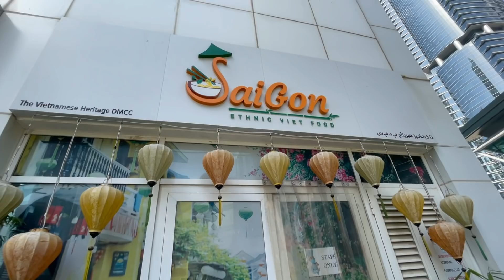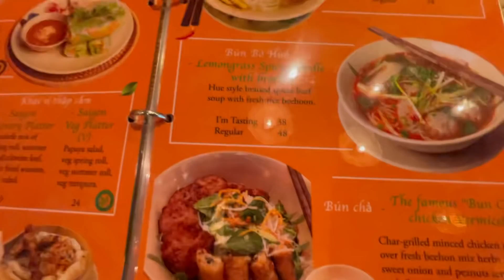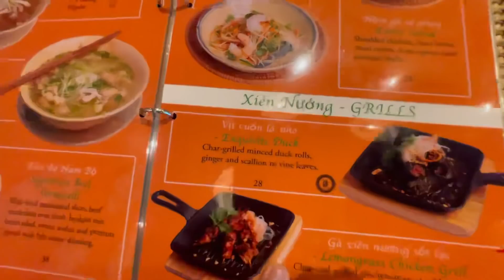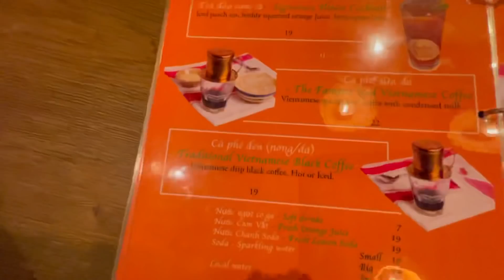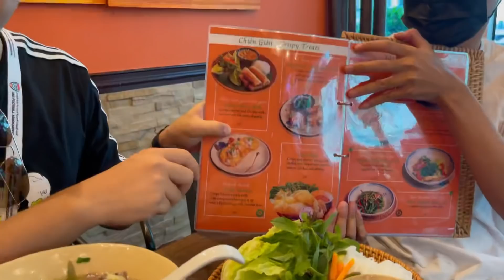Ted Trần được “thằng Cò” phục vụ Phở bò đặc biệt ở Dubai và chiêu đãi ăn ngập ngụa đồ ăn Việt Nam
Lần đầu gặp ông em youtuber nổi tiếng 'thằng Cò' và được phục vụ phở bò ngon nhất Dubai. Tuyệt vời anh em ạ.

✔Trang youtube về cuộc sống của gia đình Ted Trần
©Bản quyền video thuộc về kênh Youtube Gia Đình Ted Trần. Đề nghị không reup dưới mọi hình thức.